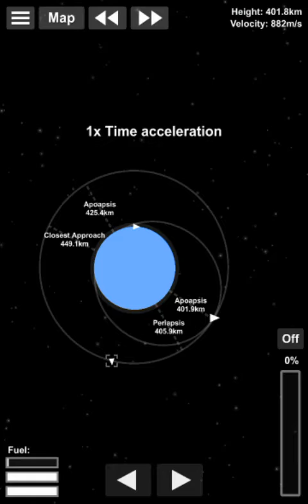Space Station build part 2: adapter for another solar panels